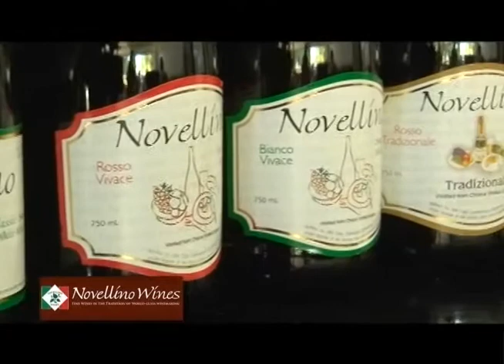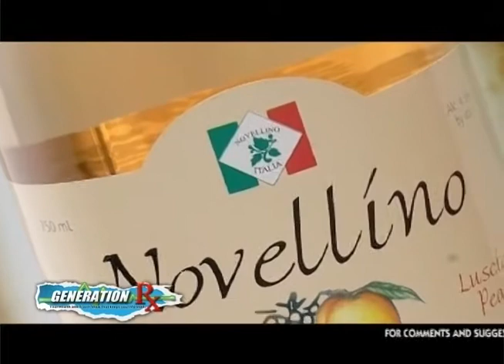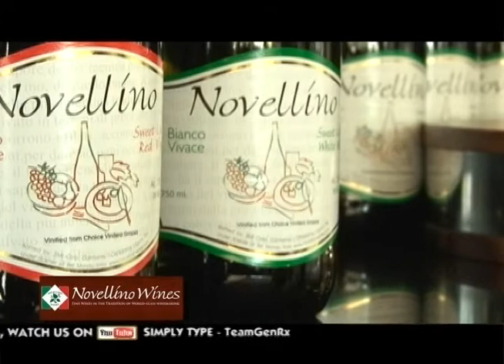GENERATION RX - NOVELLINO WINES